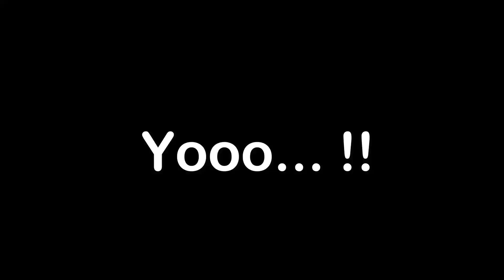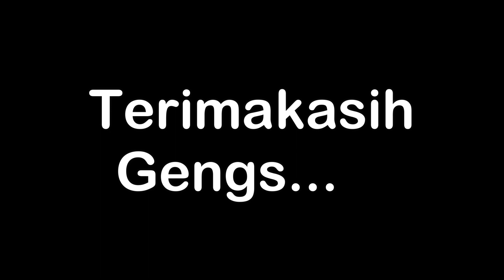Berburu babi hutan yang sangat meresahkan warga, karena merusak kebun singkong milik warga !!!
yooo. geng, aku lagi di tanjung lesung jadi video kali ini aku di ajak berburu babi hutan yang suka merusak perkebunan warga.. ok geng.. biar gak penasaran tonton terus ya.. cheerrrss.

follow iG ku yang Baru ya..